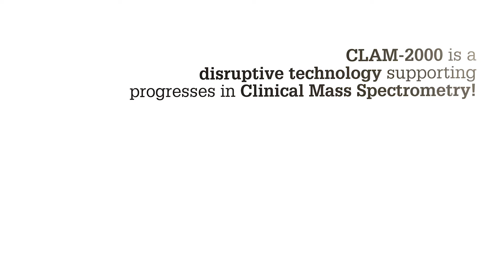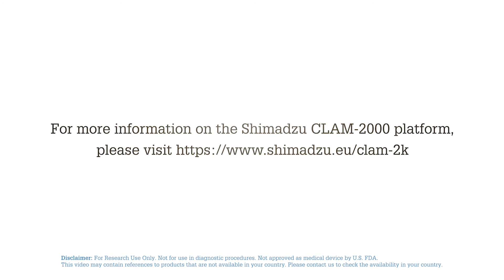CLAM-2030, a game changer for university hospitals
CLAM-2030 -
Insights from cutting-edge Scientists & Researchers:
University Hospital, Göttingen, Germany
Dr. Frank Streit
Head of Clinical Research